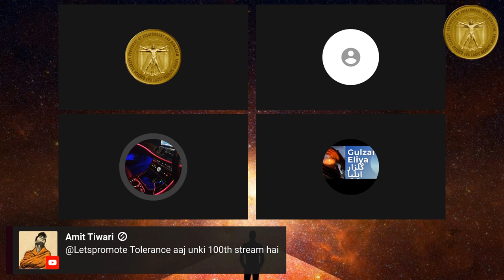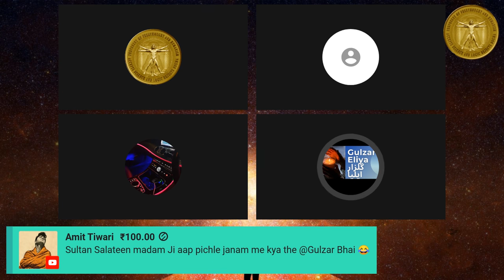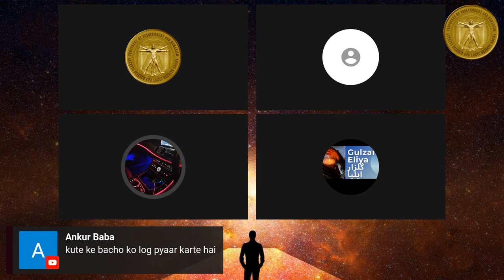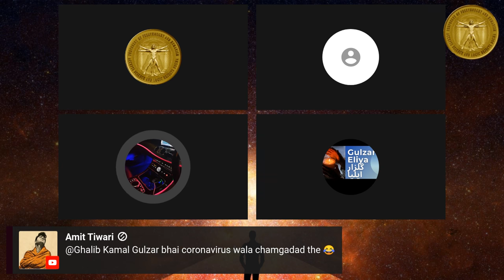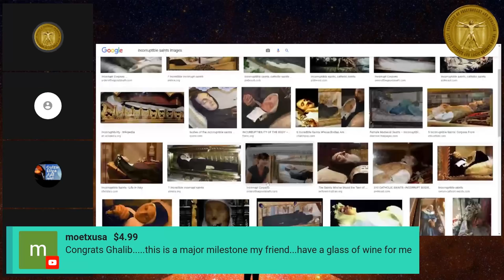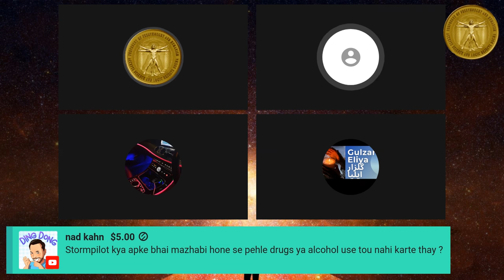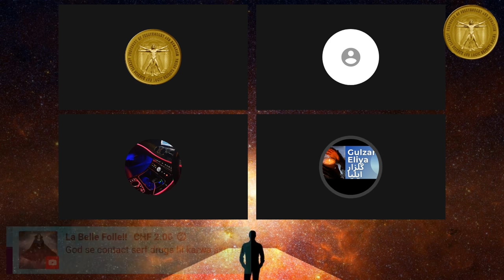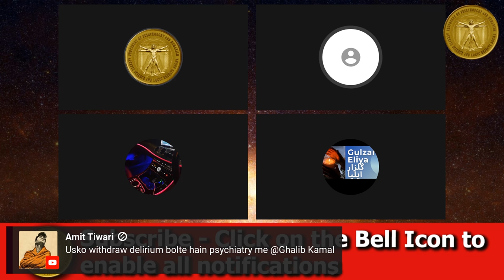Raivand mein mojza ho gaya